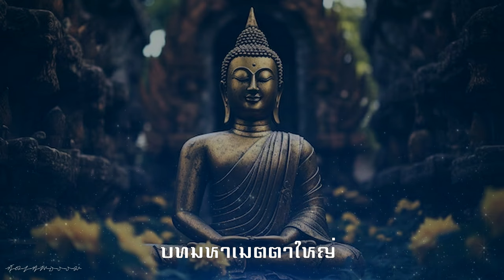บทมหาเมตตาใหญ่ พลังเมตตาครอบจักรวาล แก้ไขเวรกรรม ศัตรูจะแพ้ภัย อยู่เย็นเป็นสุขตลอดกาล เทวดาคุ้มครอง